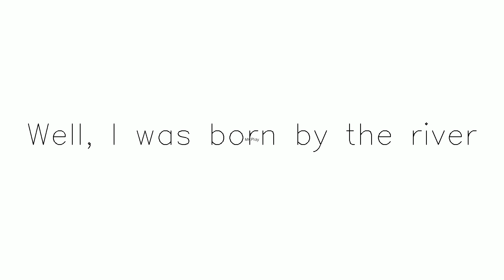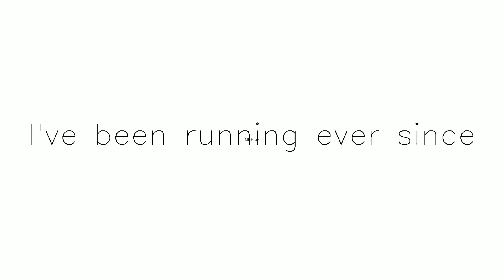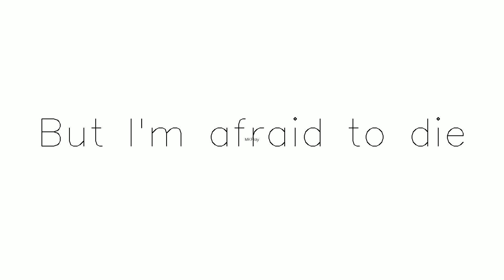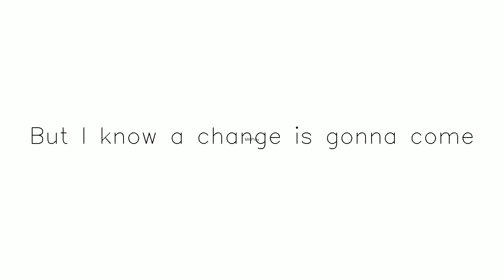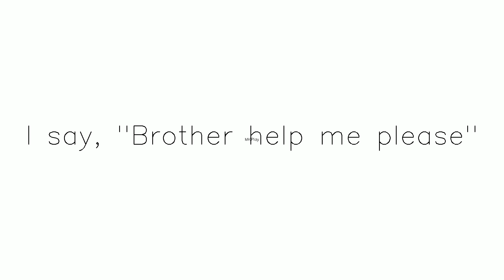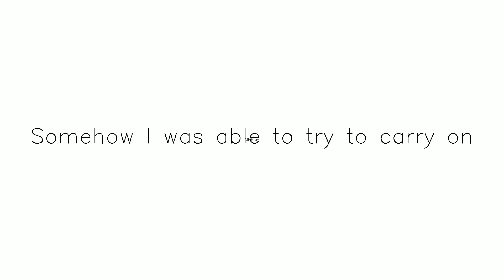A Change Is Gonna Come Cover yt Subscribe,Like and Share